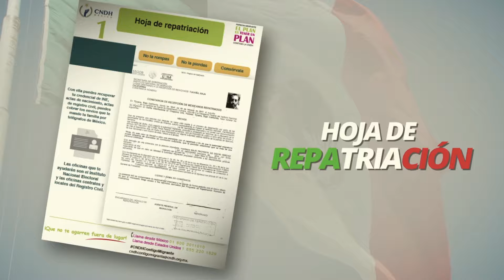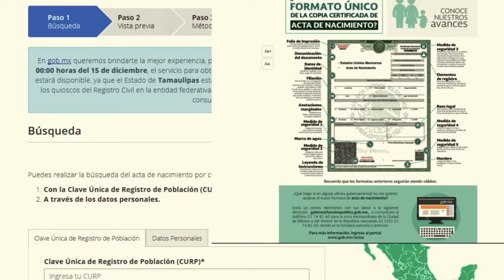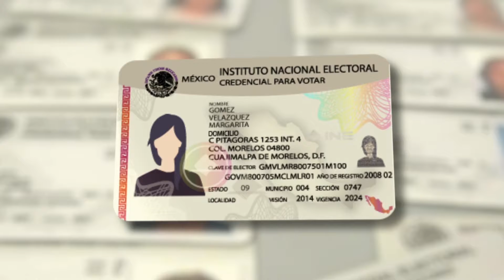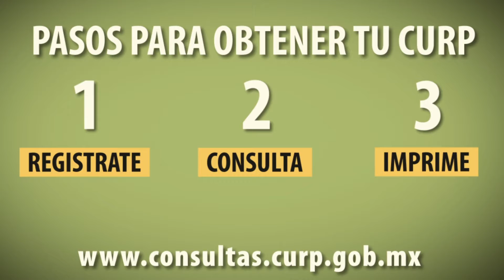¿Riesgo de deportación? Bienvenido a México-Identifícate (30/40)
La Comisión Nacional de los Derechos Humanos y la Comisión Estatal de los Derechos Humanos Chihuahua te ofrecen 40 pasos para estar preparado:

30.Bienvenido a México-Identifícate.

Persona migrante.
El plan es tener un plan.
Contigo la CNDH